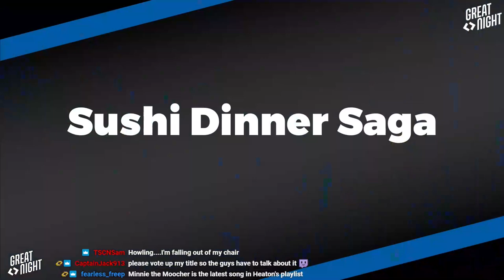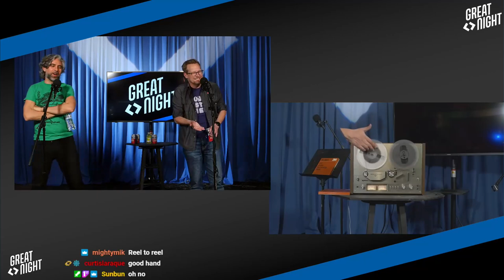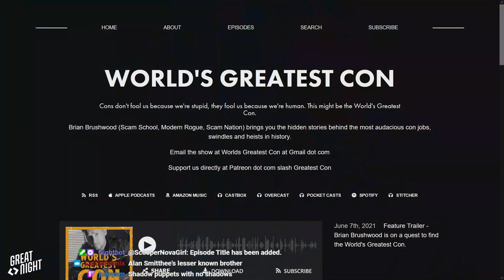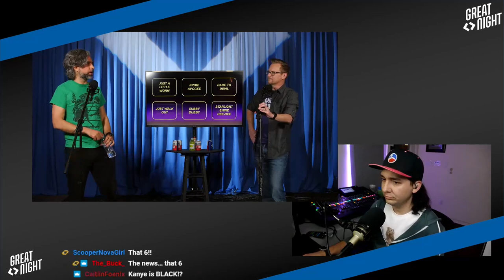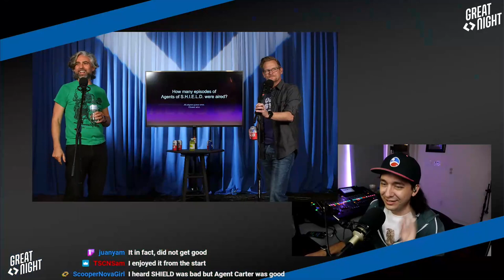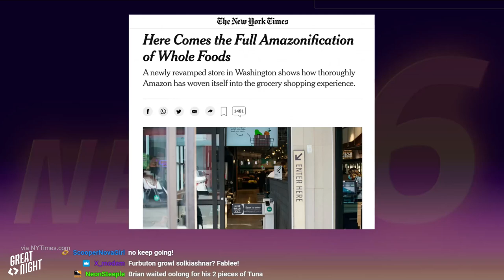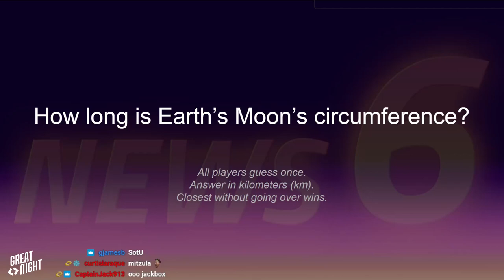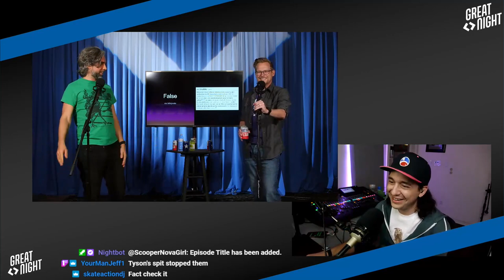Great Night #36: Steamboat Willy: Battle Angel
It's a Heaton-heavy episode, but no Heaton! The things this man says at karaoke, the letters he sends us--does it ever end?! Plus, a sushi dinner saga, and ghost hands.
News6: The News...That 6 is back! Learn a little about recent news and answer some almost-related trivia!
And we take it to Weed Steve's house for High Thoughts.
Uchi and the Rawfish.